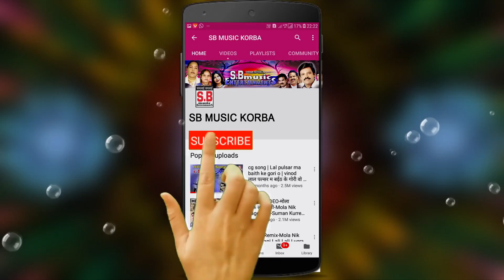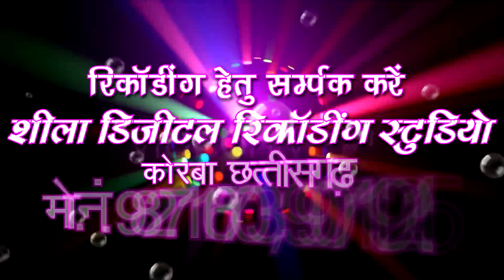राय सिंह मन्नेवार-CG Song-कतका मया करथव-Katka Maya Karthaw-2019 SB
Song : -Katka Maya Karthaw
गीत : कतका मया करथव
Album :
एल्बम :
Male Singer : Ray Sinh Mannewar
गायक : राय सिंह मन्नेवार
Female Singer :
गायिका :
Lyrics :  Ray Sinh Mannewar
गीतकार : राय सिंह मन्नेवार
Music Director :
संगीतकार :
Producer : Shri Ram Rathore
निर्माता : श्रीराम राठौर
Director : Shri Ram Rathore
निर्देशक : श्रीराम राठौर
Recordist : Nanki ji
रिकॉडिस्ट : ननकीजी
सर्वाधिकार सुरक्षित है : एस.बी.म्यूजिक इंटरटेनमेंट्स छत्तीसगढ़, भारत